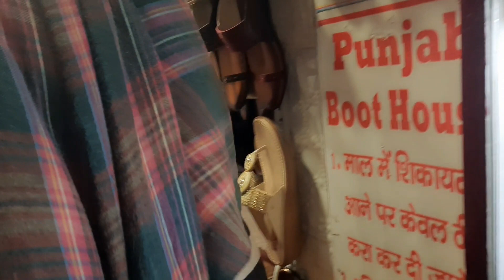Sarojini Nagar Market Bhi Fail Hai Iske Samne/Dekhiye Chhota Bazar Shahdara Ki Market/Shopping Vlog